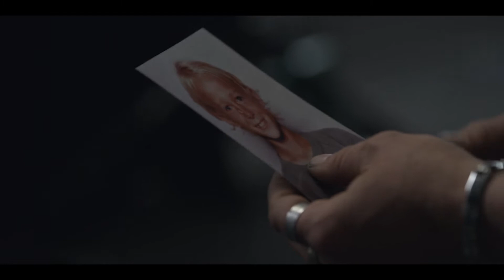Keep coming through the door: Clint's Story (VAHS Healthy Lifestyle Team)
Clinton Hallissey has been a regular face in the gym since the day his counsellor Raelene introduced him to the space. His consistent use of the gym along with the VAHS Family Counselling Service helped him through what he calls the darkest time in his life.
Clinton’s experience of utilising the gym in conjunction with the counselling support offered by VAHS throughout his healing journey is similar to many others that utilise the service. It has opened a network of Community members with similar life experiences, creating a peer-peer support network in a positive and healthy environment.
Clinton hopes that his story will inspire others in the Community to reach out for support when they are struggling, and to know that they are not alone.